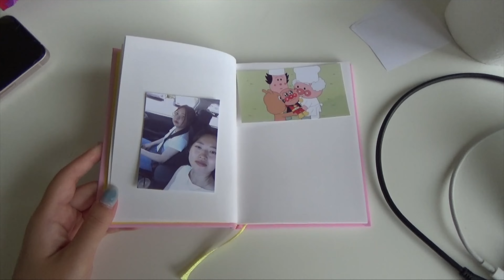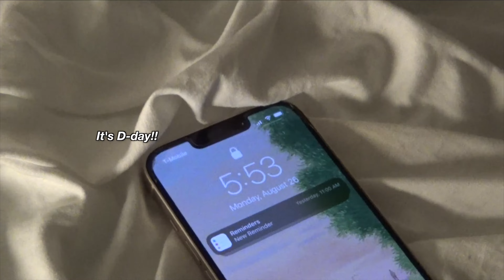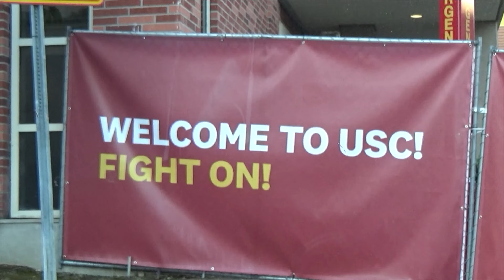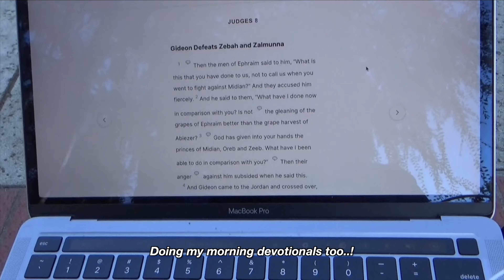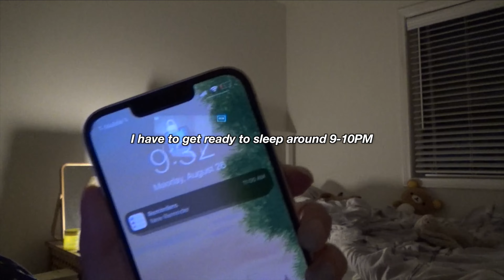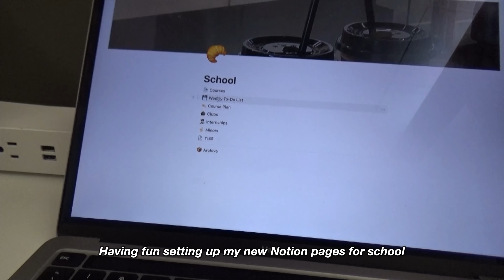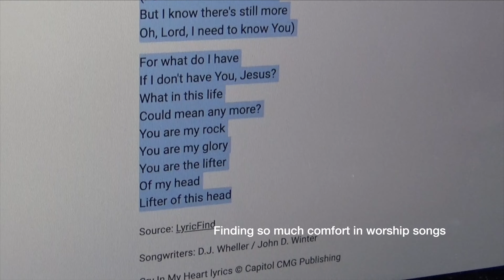introvert diaries 📒 first week of school and struggling, design class, quiet student life, commuting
i guess it's finally time for me say it's my "last first day of school" ...

here is how my first week of school went! honestly i am struggling.. 🤣 but we are all going through it and I know I'm not alone in it :-) hoping we can get through this school year together in a productive and healthy way 🤝